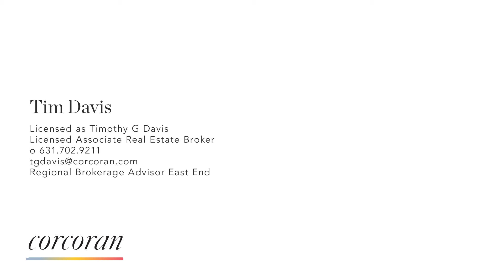1750 Meadow Lane, Southampton - Hamptons Luxury Market Leader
Located  along Meadow Lane positioned away from public access with extraordinary panoramic ocean to bay views. Over 4 acres with 200 feet of frontage. This glamorous home designed of modern architecture is easily expandable given recent approvals. The existing house of approximately 6000 sq. ft. provides for the best in seaside living. Pool, tennis court and a private boardwalk to the Atlantic Ocean white sand beachfront are just a few of the amenities that make this a superb buying opportunity for the discriminating buyer waiting in the wings for this special offering.